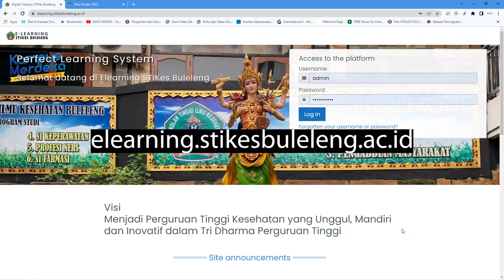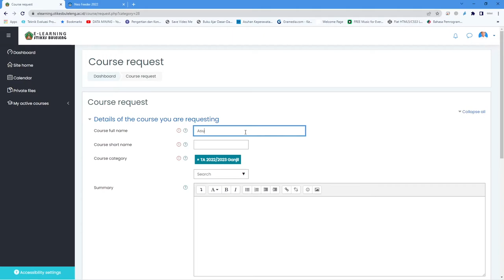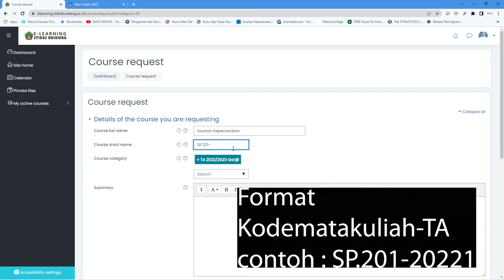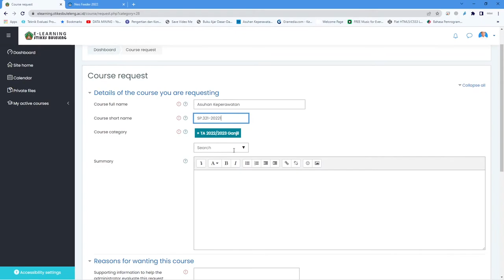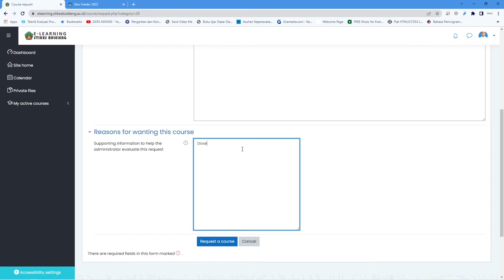Request Kelas pada Elearning STIKes Buleleng